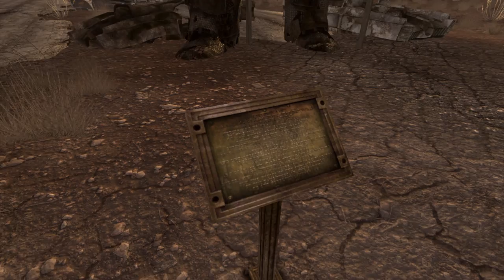Fallout: New Vegas - 02 - The Powder Puff Gangers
Fallout: New Vegas is possibly one of the best games of all time and I will defend it to the hilt!